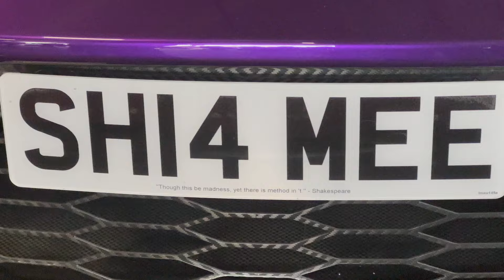McLaren P1, Porsche 918, Shmee150's Zenvo TSR S at Petrolheadonism in Wembley, London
ChallengeTheRoad’s McLaren P1 (MSO), WAM Barn’s Porsche 918 hybrid and Shmee150's Zenvo TSR S on display at Petrolheadonism Underground 2024 in Pink Car Park, Wembley, UK.

"Petrolheadonism Underground is an annual event hosted by Petrolheadonism.Club, set to take place at Wembley Park. This event is unique in its setting, utilising the underground car parks in the vicinity of the iconic Wembley Stadium. It's primarily an indoor event but is also linked by the surrounding streets."

Cheers,
It'sYourBoiCedric

Timeline:
00:00 MSO McLaren P1
01:00 Porsche 918
01:27 Zenvo TSR-S